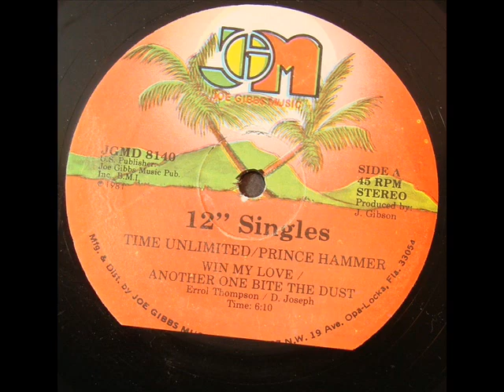Time Unlimited Win My Love Prince Hammer Another One Bite The Dust